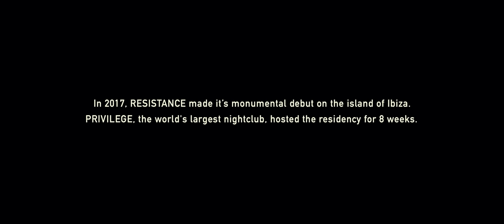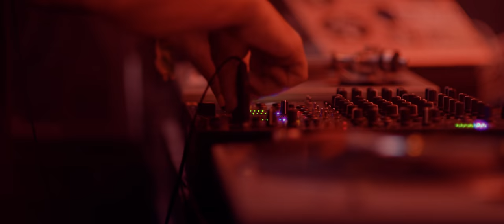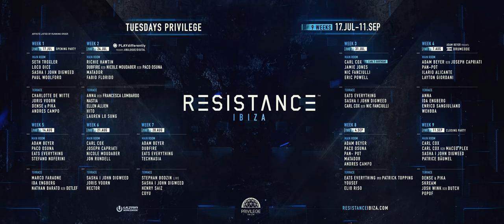RESISTANCE 2017 Worldwide Movie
RESISTANCE continued its journey across the globe throughout 2017, expanding to a total of 16 countries across 5 continents...

Last year also marked the debut of RESISTANCE IBIZA which took place for 8 weeks at the world’s largest nightclub, PRIVILEGE IBIZA.

Beginning this Tuesday, 17.JUL for 9 consecutive weeks, Ibiza’s most anticipated residency returns for what will be another monumental summer on the White Isle.

1. Nora en Pure - Trailblazer

2. Olivier Giacomotto - Bipolar Star (Victor Ruiz Remix)

Video by Final Kid Films